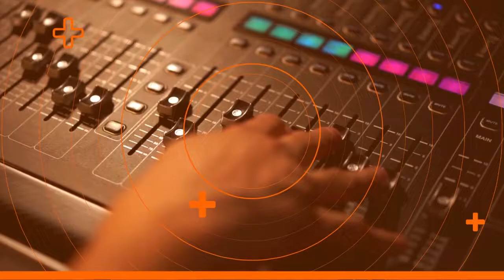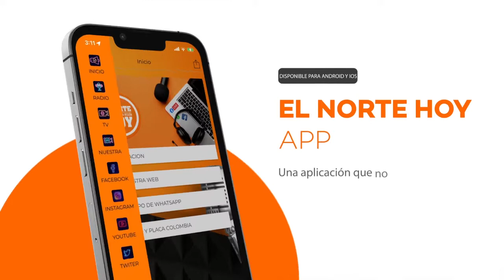Mucho cuidado a todas a las personas que tienen deudas con los denominados gota gota.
Este fin de semana en redes sociales comenzó a circular un video en el cual se puede evidenciar a un hombre señalado de ser un 'gota a gota' de tener secuestrado a un menor de edad para obligar a su mamá a que pague la deuda que tiene con ellos.  En el video se puede escuchar a uno de los sujetos decir: “Lauren, paga la plata y le devolvemos a su pelado, si no pagas, no hay más hijo”